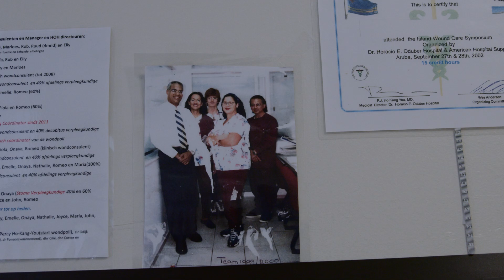25 years Center for Advanced Wound Care!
25 years Center for Advanced Wound Care!